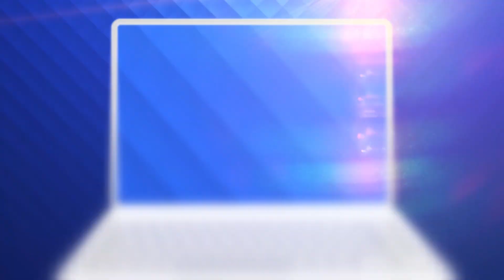Zeci de mii de bătrâni din România, neputincioși în fața pandemiei. De unde primesc ajutor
Zeci de mii de bătrâni singuri au nevoie de sprijin ca să poată purta povara vârstei, a neputinţei, şi a vremurilor în care trăim.